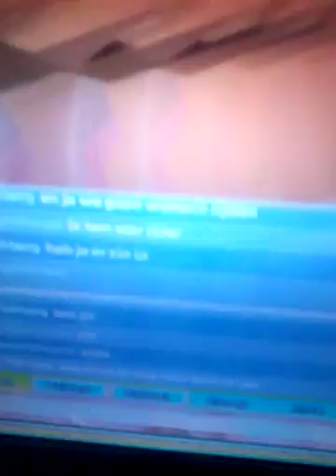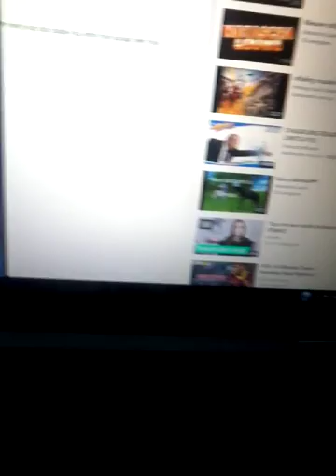Spiciale video en vriendin op star stable